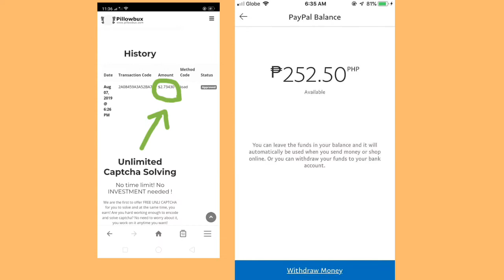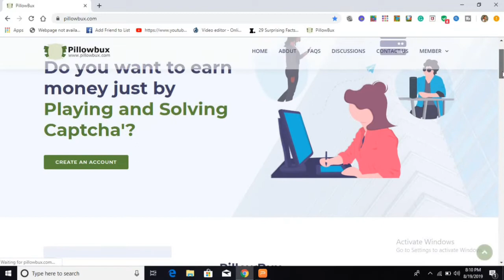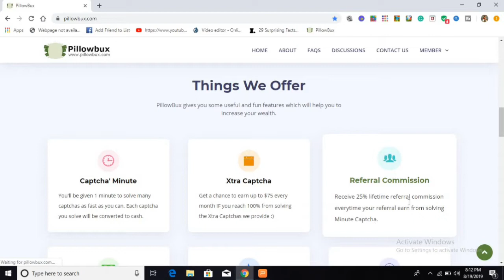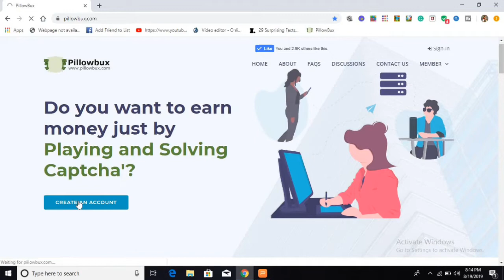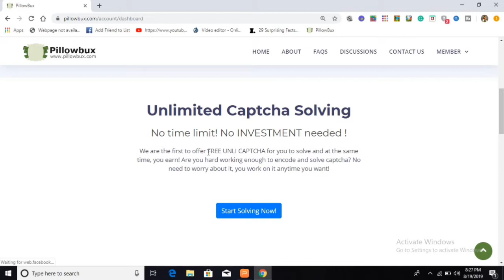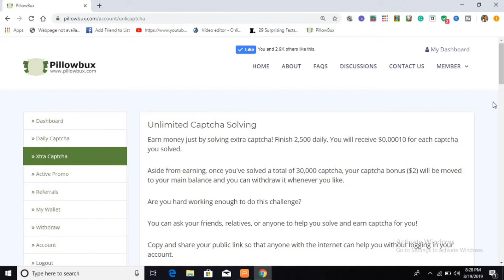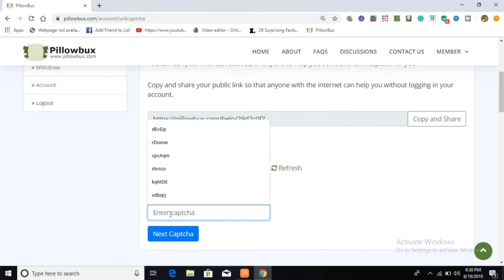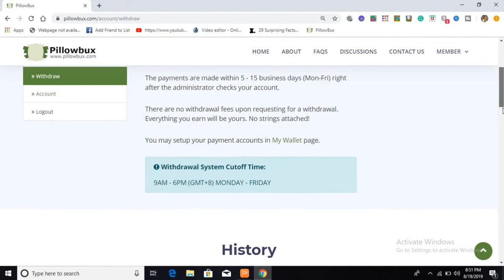Earn Unlimited $1 Every Minutes right now|2019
FREE REGISTRATION
☑️No need invite
☑️Free
☑️ Unlimited capcha
☑️ Dollar rate
And payout trough

There is no guarantee that you will earn any money using the techniques and ideas mentioned in this video. I am not a financial advisor and anything that I say on this YouTube channel should not be seen as financial advice. Your level of success in attaining the results claimed in this video will require hard-work, experience, and knowledge. I am only sharing my biased opinion based off of speculation and my personal experience. You should always understand that with investing there is always risk. You should always do your own research before making any investment. We have taken reasonable steps to ensure that the information on this video is accurate, but we cannot represent that the website(s) mentioned in this video are free from errors. You expressly agree not to rely upon any information contained in this video.